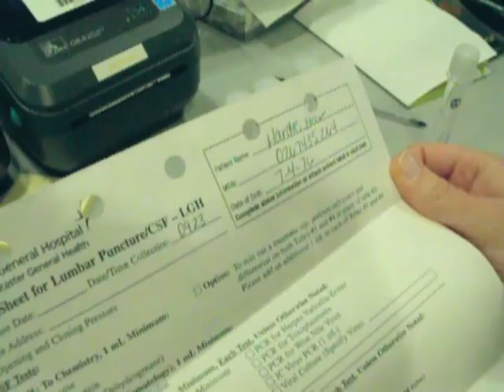CSF Specimen Handling - What NOT To Do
This is an MLS training video for students to identify mistakes and bad decisions made by Medical Laboratory Scientists while handling a CSF specimen.

No actual patient specimens were used in this video. For training purposes only. This is not a documentary. This is not real!!